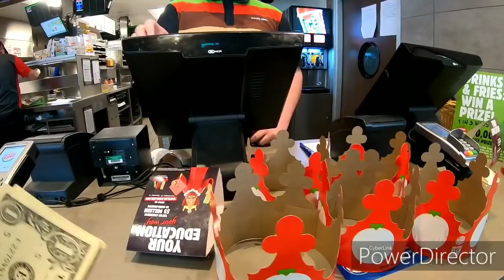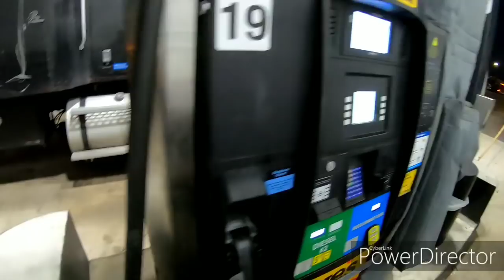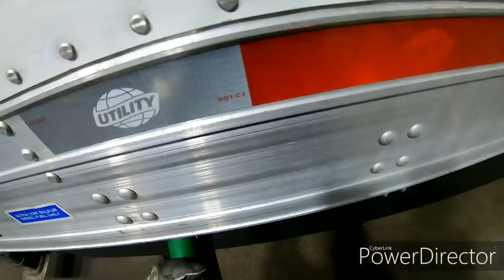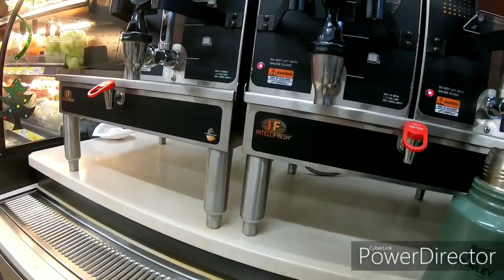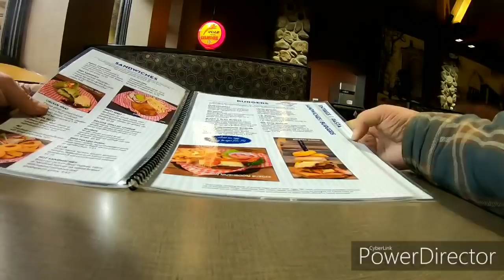December 7, 2019. Trucking if it doesn’t work shake it. Pickup in joslin Indiana Tyson.